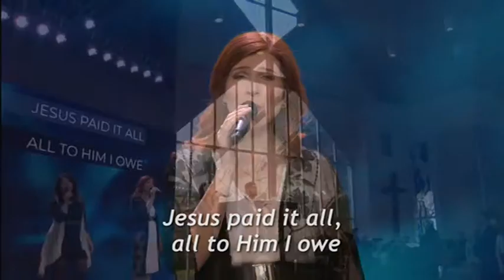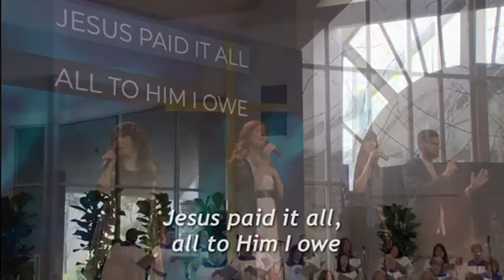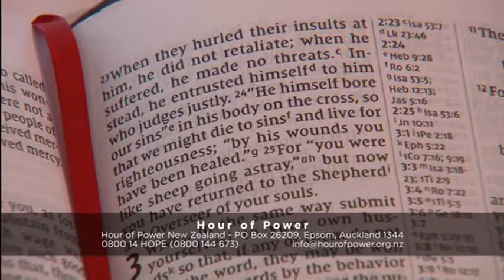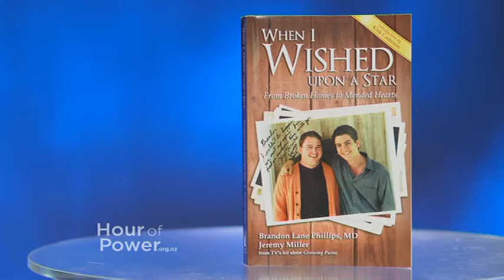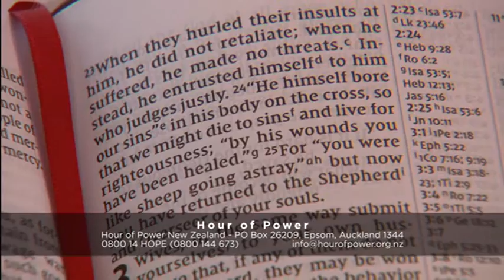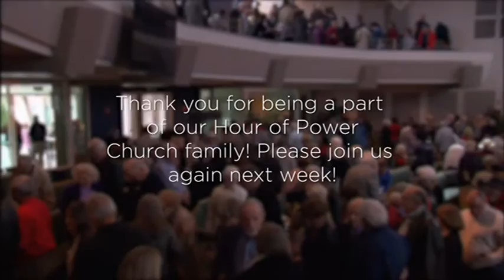The Power of Working Well With Others - Hour of Power New Zealand